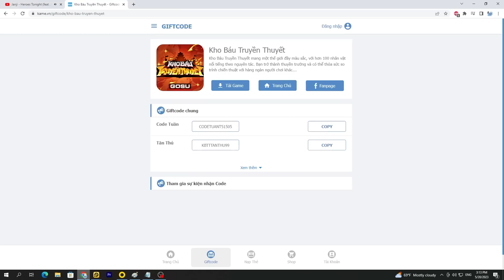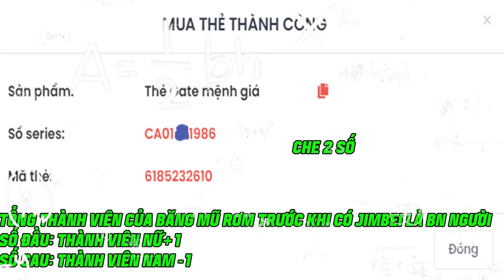KHO BÁU TRUYỀN THUYẾT -TEST TEAM LUFFY MŨ RƠM PHIÊN BẢN BÌNH DƯƠNG..FULL CODE TÂN THỦ CHO AE MỚI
-Cách Tải Sever Trung:
Code ngập mồm sever trung:
BHZ666
XKS666
MY9999
OP9999
ONEPIECE
HHW666
HZW999
GM666 888
SVIP666
svip888 999
-Cách tải game sever eu
Link tải: IOS:
Code sever EU cho ae
OP666
OP777
OP888
NAYZCRf16Z4j5I
Code sever Việt Nam:
CODE TÂN THỦ: KBTTTANTHU99
CODE LIKE PAGE: LIKEPAGE99
CODE USSOP: KBTTWANOUSOPP9
CODE CHIÊU MỘ: KBTTCHIEUMO999